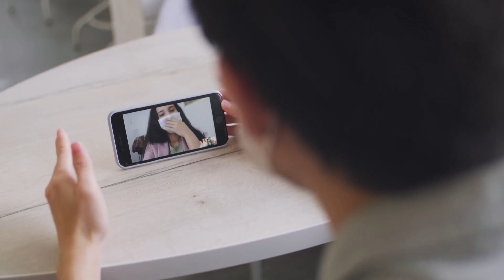How to style a face mask properly ।। Wear a mask ❤️ be safe।। Mask for safe life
Watch this video to learn how to properly wear and remove a mask. Wearing a face mask can help protect you and others from covid-19.

Welcome to my Naina Delta tv channel. Through my channel, I want to share my travel experience, living experience, my activities, my hobby, my fun with kids and everyone.

At the end of the day, my goal is to entertain people and entertain myself also.